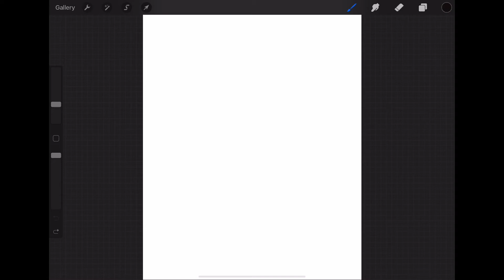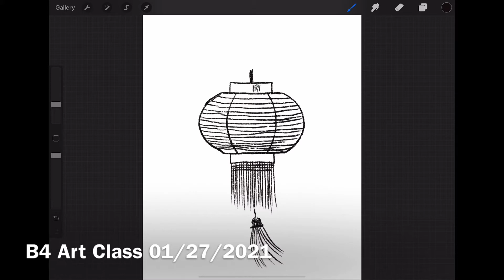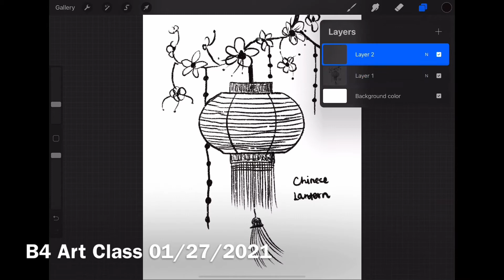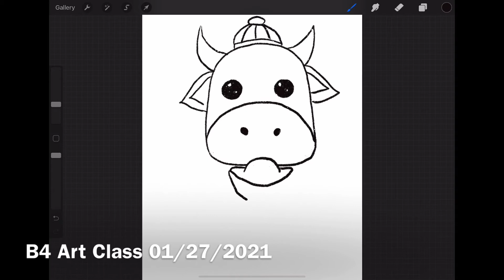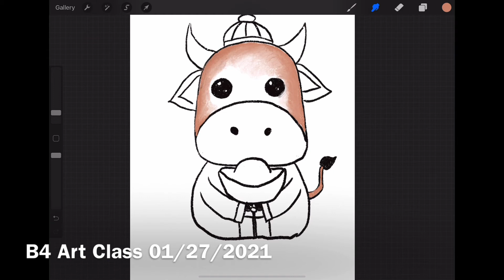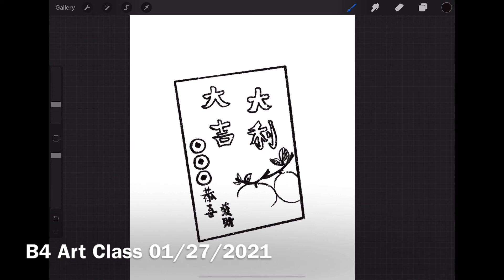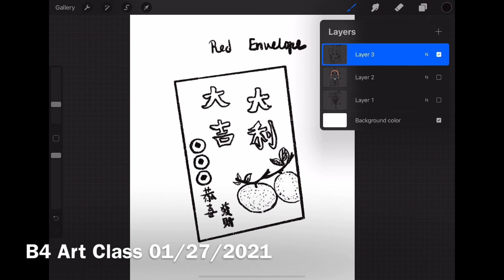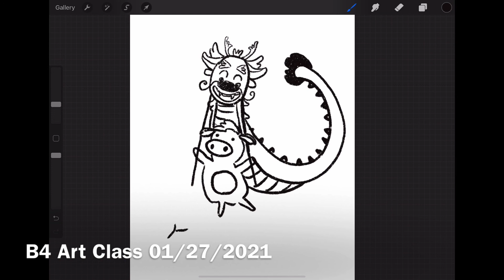January 27, 2021